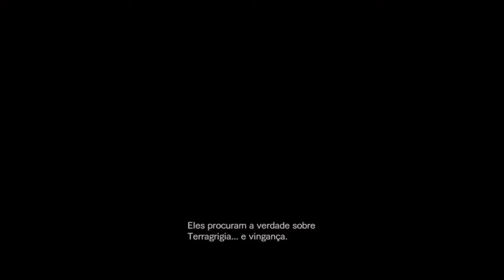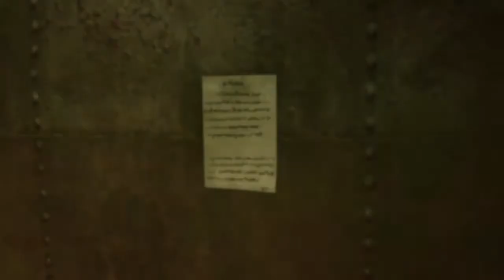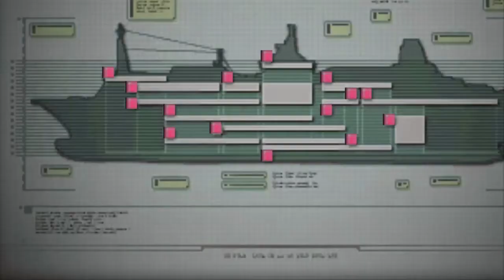resident evil revelations #7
estamos cada vez mais descobrindo os misterios do navio mas dessa vez vamos morrer afogados...   : /